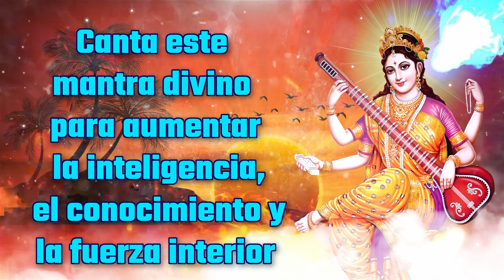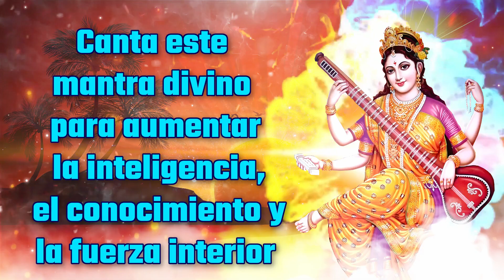Canta este mantra divino para aumentar la inteligencia, el conocimiento y la fuerza interior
Todo lo que tienes que hacer es creer en el Mantra y cantarlo desde tu corazón; No solo todos tus deseos se hacen realidad, también trae todo lo que deseas.

Según las escrituras del hinduismo, al cantar este mantra obtendrás buena suerte y toda prosperidad, todo tipo de enfermedades, defectos y todos los males serán eliminados. Al cantar estos mantras, uno obtiene alivio de las aflicciones de Pitru Dosha, Kalsarpa Dosha, Rahu-Ketu y Shani.

bienvenido a los mejores destinos para disfrutar de contenido devocional exclusivo en YouTube. Fe, religión, devoción no son solo palabras, son una forma de vida para la mayoría de nosotros. En un país multicultural como el nuestro, tenemos creyentes y seguidores de diferentes religiones que viven juntos en armonía. Para la mayoría de nosotros, la religión es lo que practicamos o queremos seguir regularmente; Es por eso que nuestro canal devocional satisface esta necesidad esencial. Las canciones de Bhakti, que van desde Bhajans hasta Live Aarti, ofrecen contenido devocional de primera calidad a un amplio espectro de audiencias en todo el mundo. Además, también ofrece una plataforma para escuchar y dedicar contenido musical religioso como Canciones, Aartis, Bhajans, Cantos y mucho más.

Levanta tu alma con canciones devocionales, aartis, bhajans y shlokas de la tierra santa de la India.

Welcome to finest destinations for exclusive Devotional content on YouTube. Faith, Religion, Devotion these are not just words, they are a way of life for most of us. In a multi cultural country like ours, we have believers and followers of different religions living together in harmony. To most of us, religion is what we practice or want to follow regularly; which is why our devotional channel caters to this very essential need. Ranging from Bhajans to Live Aarti, Bhakti songs provides premium devotional content to a wide spectrum of audiences all over the world. Besides, it also offers a platform to listen to and dedicate religious musical content like Songs, Aartis, Bhajans, Chants, and a whole lot more.